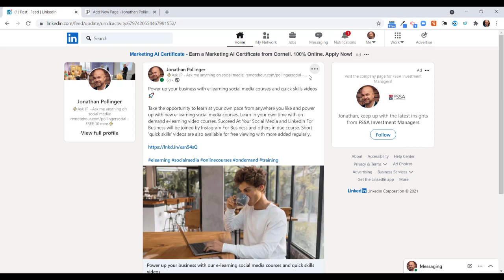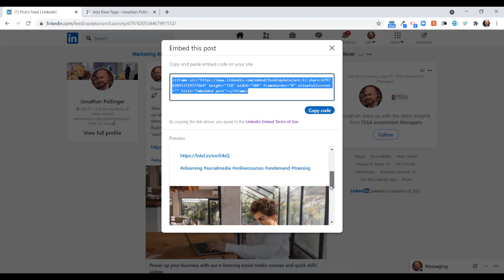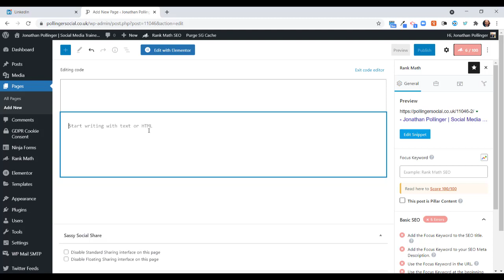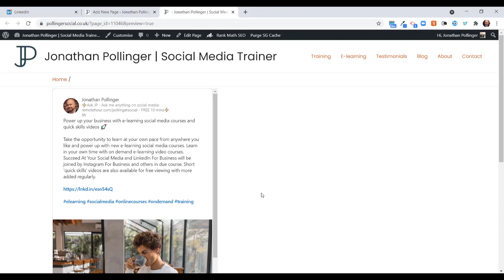How to embed a Linkedin post to an article or website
In this LinkedIn quick skills tutorial you will learn how to add a LinkedIn post to your website or LinkedIn article.
0:00 Add LinkedIn post
0:14 Adding post to article
2:10 Adding post to website

About The Trainer:
This LinkedIn tutorial is presented by Jonathan Pollinger. Jonathan Pollinger is NILC's social media trainer and has been showing companies, charities and organisations how to make the most of social networks like LinkedIn, Facebook and Twitter since 2009, before social media was mainstream. Whether it’s increasing sales or improving your customers' experience; social media can help. Jonathan helps organisations achieve their business objectives using proven social media strategies and tactics that work.